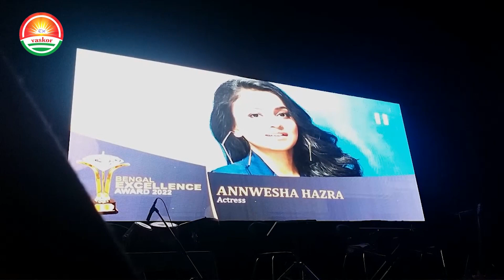বাংলাদেশেও কাজ করতে ইচ্ছুক অন্বেষা | Annwesha Hazra | Bengali actress | The Vaskor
জনপ্রিয় অভিনেত্রী অন্বেষা। সম্প্রতি এক বেসরকারি প্রতিষ্ঠান থেকে সম্মানিত করা হলো অভিনেত্রী অন্বেষা হাজরাকে। যাকে এই সময় দর্শকরা জি বাংলার অন্যতম জনপ্রিয় ধারাবাহিক 'আমাদের এই পথ যদি না শেষ হয়' উর্মির চরিত্রে অভিনয় করতে দেখছেন। এছাড়া স্টার জলসার চুনীপান্না-সহ একাধিক ধারাবাহিকে কাজ করেছেন অন্বেষা।